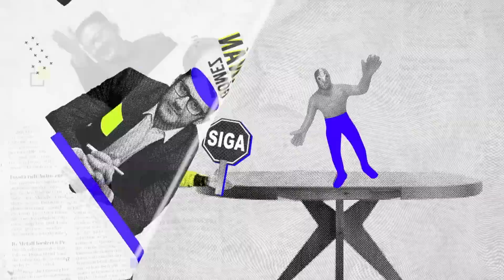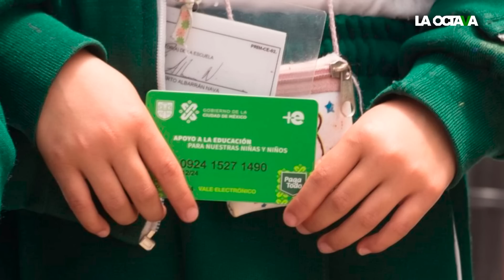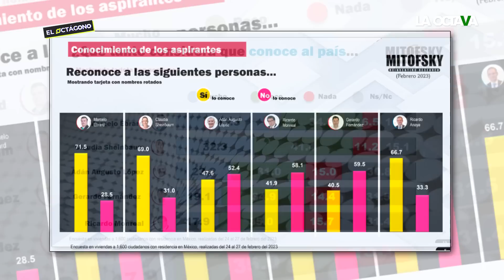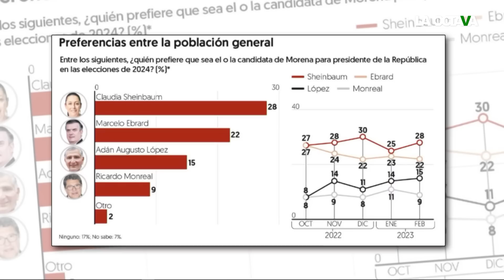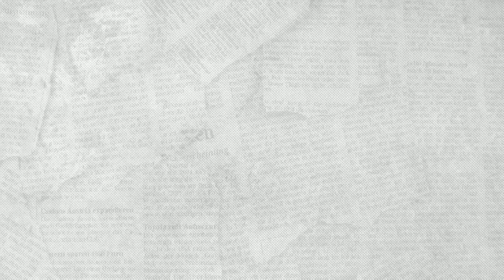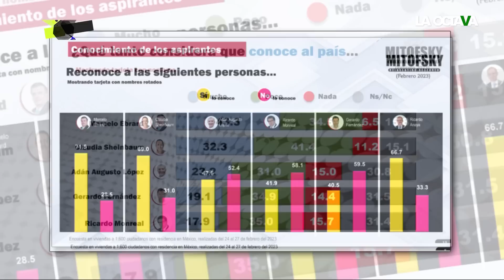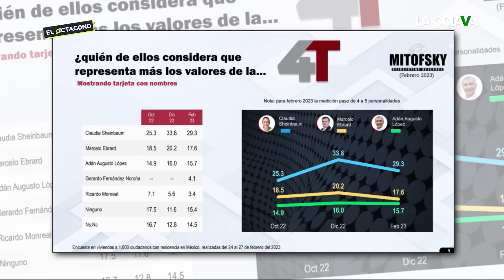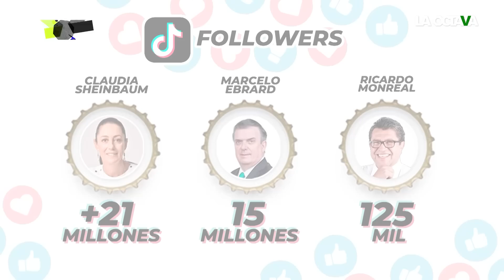HERNÁN GÓMEZ ANALIZA las 5 'CORCHOLATAS' que QUIEREN SUCEDER a AMLO en 2024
Junto a Luis Guillermo Hernández, Alfonso Gutiérrez, Daniel Sibaja y Francisco Abundis, Hernán Gómez revisa los perfiles de Claudia Sheinbaum, Marcelo Ebrard, Adán Augusto, Gerardo Fernández Noroña y Ricardo Monreal, aspirantes a la candidatura Presidencial de Morena rumbo al 2024 para suceder al presidente Andrés Manuel López Obrador.